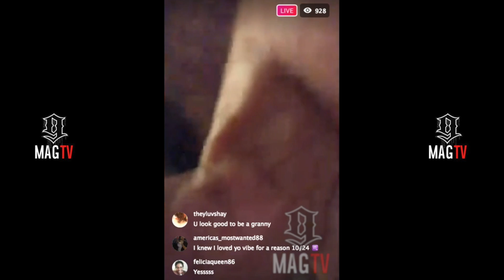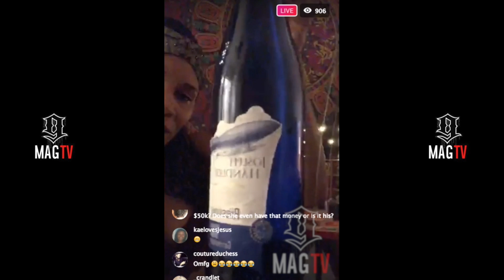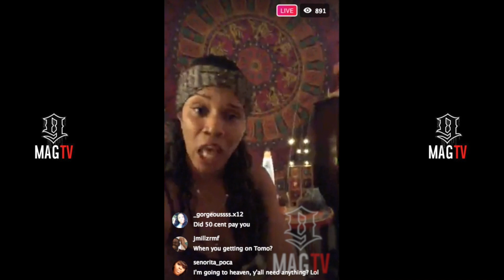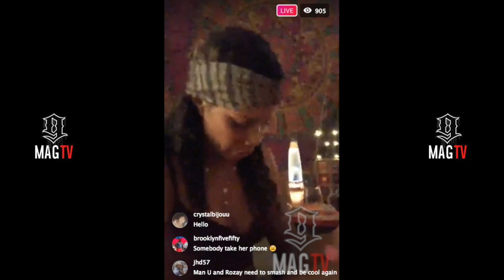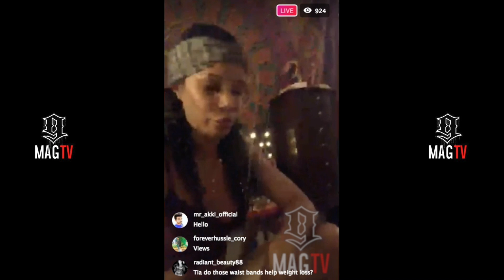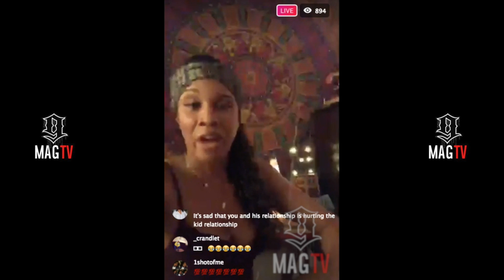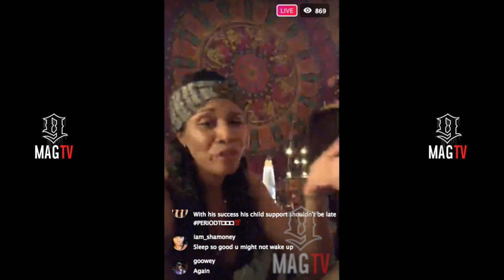Rick Ross "BM" Tia Kemp Snaps For The 1st Time On His Mother & Sister Renee! 😱